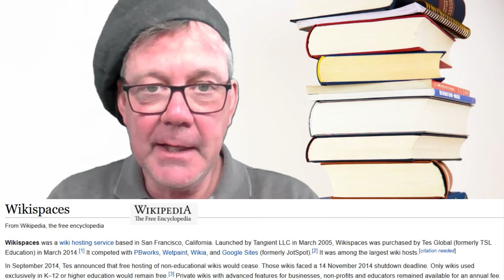»mediendigital.net« - der Aufbau neuer Plattformen läuft ...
Die zunehmende Zensur des "Wahrheitsministeriums" und von BigTec ist durch NICHTS gerechtfertigt, undemokratisch und unerträglich. In Zukunft werde ich weitere eigene Plattformen betreiben. Den Anfang macht meine Lernplattform »mediendigital.net«, die ich jetzt mit Priorität mit Schulinhalten füllen werde, der etwa dem meiner alten Seiten unter " entspricht. Solange YouTube mir den "Service" nicht versagt, finden Sie meine Videos auch weiterhin zuerst hier (beste Streaming-Leistung). Falls ich eines Tages den YouTube-Tod sterbe, dann finden Sie mich über

Auf den genannten Plattformen finden Sie auch ungefilterte Inhalte von anderen netten Menschen ...